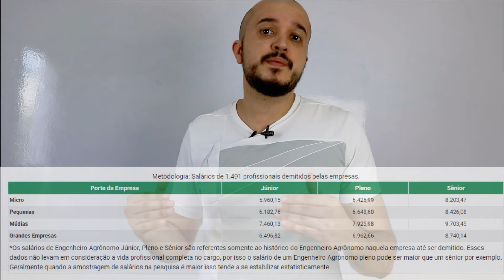Vale a pena fazer agronomia? É fácil conseguir emprego?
Esse é um vídeo de perguntas e respostas! Nossa nova proposta! Curtiu?

Hoje a pergunta foi: Vale a pena fazer agronomia? É fácil conseguir emprego?

Deixo aqui então a minha opinião sobre isso! Para você que está pensando em fazer o curso e também para você que ainda não se encontrou na profissão! Vamos pra cima, problemas todos tem! O profissional que dá certo é aquele que consegue resolver os problemas dos outros, assim

Conheça também nosso curso de interpretação de análises de solo e matéria orgânica:

Não quer perder nada? e participe do nosso novo canal no TELEGRAM para receber conteúdos exclusivos diariamente!.

Baixe o guia de interpretação rápida de análises de solo grátis

Se quiser que o canal continue abordando assuntos de biologia do solo para Agros de Respeito, ou tiver alguma indicação de assunto para vídeos desse tipo, deixe um comentário!

Deixe também seu like, caso tenha gostado do vídeo, e se inscreva no canal (clique no sininho pra receber e-mail avisando que vai ter novos vídeos), e participe comentando quais assuntos gostaria que fossem abordados nos vídeos, e também, quais qualidades deve ter um agro de respeito!

Siga também a página do canal no Facebook para curtir os memes e ficar atualizado nas notícias:

Mande ideias, sugestões e críticas. Ou se quiser colaborar com algum assunto específico também, para o e-mail oficial:

Venha ser também... um ou uma, Agro de Respeito!